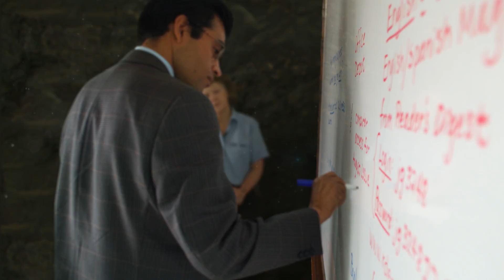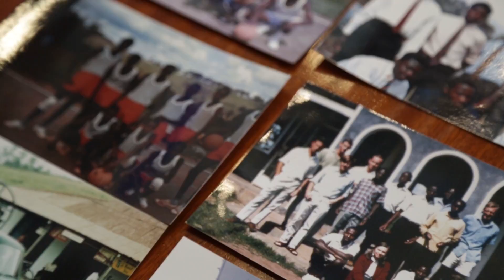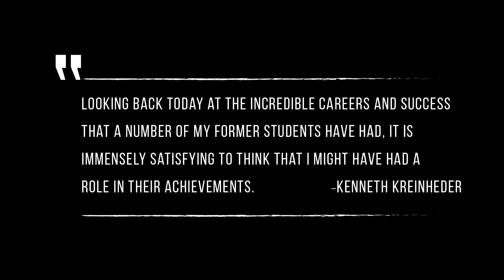Legacy Project: Chief Justice Bart Katureebe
Bart Katureebe is the current Chief Justice of Uganda. Chief Justice of Uganda Bart Katureebe shares how Peace Corps shaped the course of his life. This is the Peace Corps Legacy.

220,000+ Americans have served as Volunteers in 140+ countries.